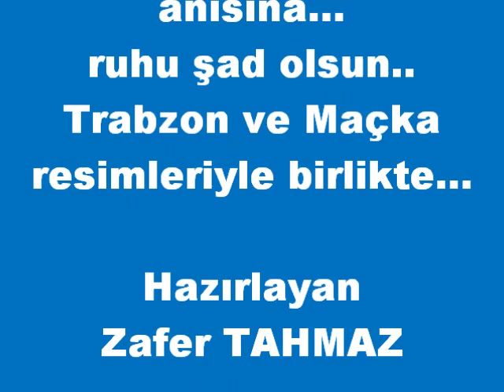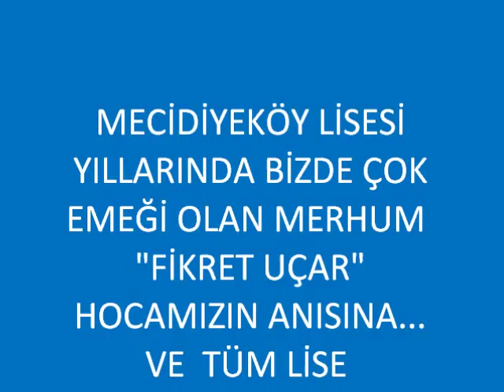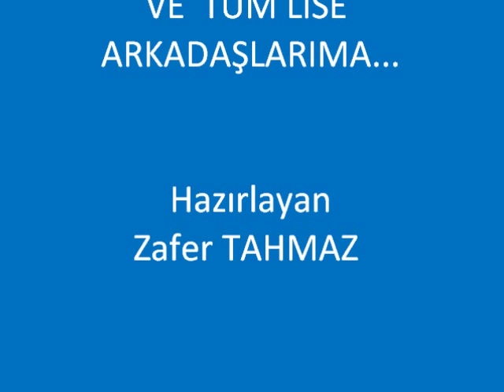VOLKAN KONAK-OY TRABZON